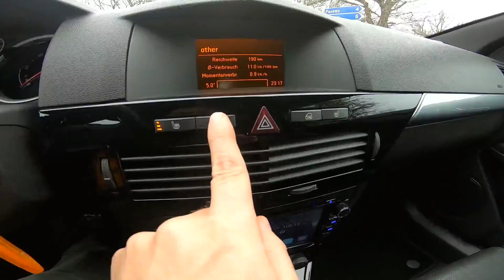2007 Opel Astra OPC 2.0T 241hp | POV Test Drive